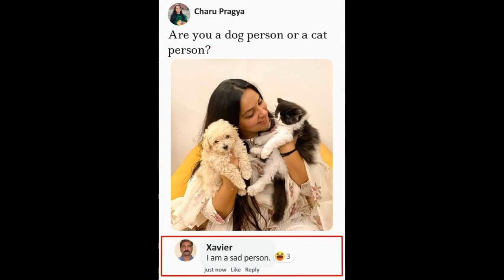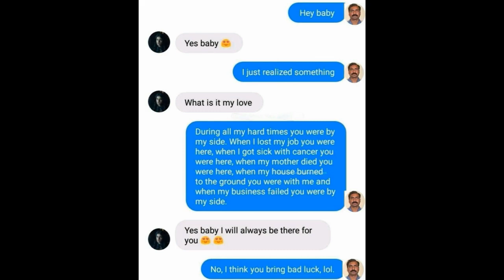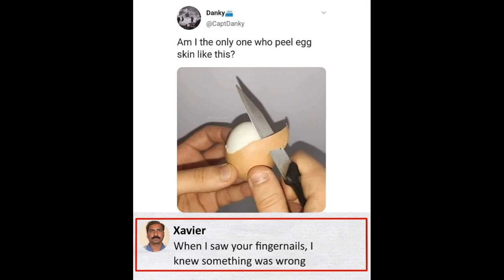Xavier Memes v2 | Xavier comments | Xavier vs David Memes | Xavier Meme Guy